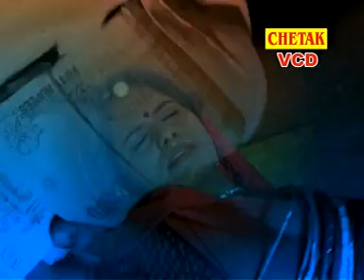बहुत ही दर्द भरी कथा राजकुमार स्वामी की प्यारी आवाज में - भाई बहन री कथा - Bhai Behan Ri Katha